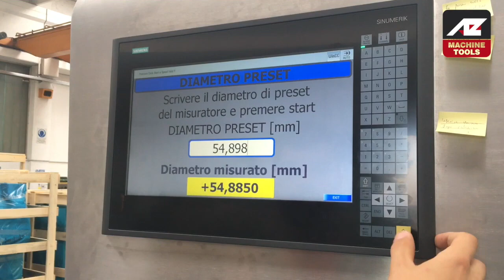Rectificadora convencional de cigüeñales CGX270 CNC - MAQUINARIA INTERNACIONAL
Rectificadora convencional de cigüeñales CGX270 CNC

RECTIFICADORA DE CIGÜEÑALES CGX270-1600
Esta rectificadora de cigüeñales CNC ha sido diseñada para diferentes necesidades: recuperación de cigüeñales y fabricación unitaria de cigüeñales. Gracias a su flexibilidad y sus amplias opciones, esta máquina rectificadora de cigüeñales CNC ofrece una gran velocidad de uso y rectificado, garantizando alta precisión y repetibilidad.

ESPECIFICACIONES
Altura entre centros: 270 [mm]
Distancia máxima entre centros: 1.600 [mm]
Volteo sobre mesa: 540 [mm]
Diámetro de la muela abrasiva: 710 [mm]

TECNOLOGÍA
Sistema de control CNC.
Sistema de equilibrado de muelas.
Palpador para posicionamiento de piezas.
Sistema de medición en proceso con doble toque.
Sistema de control.
Codificador lineal en eje X y Z.

SISTEMA MULTIFUNCIÓN MODULAR PARA EL CONTROL DE PROCESOS DE RECTIFICADO
Sistema de control.
Control de forma.
Control de colisión.
Control de equilibrado de muelas con dispositivo de equilibrado automático.
Control de diámetro en proceso con medición de 2 puntos.
Control de posicionamiento de la pieza con palpador.

MAQUINARIA INTERNACIONAL
C/ Càntir, 12 - Nave 7
08292 Esparreguera, Barcelona - Spain